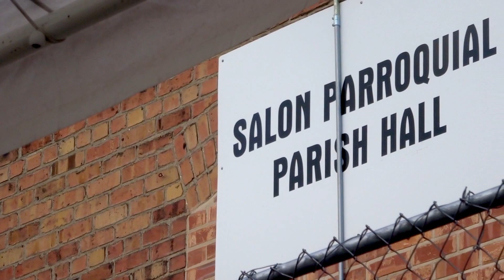SN'17 Kermes San Nicolas - musica alegre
una cumbia muy alegre para la comunidad que asistio a la kermes